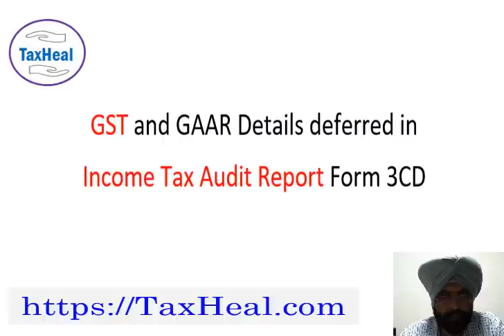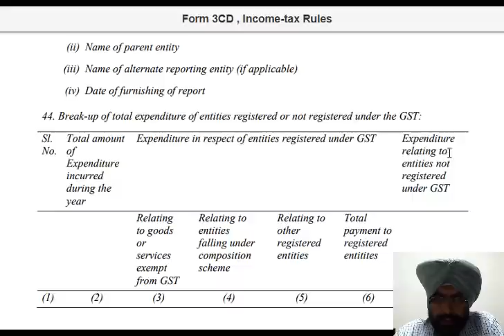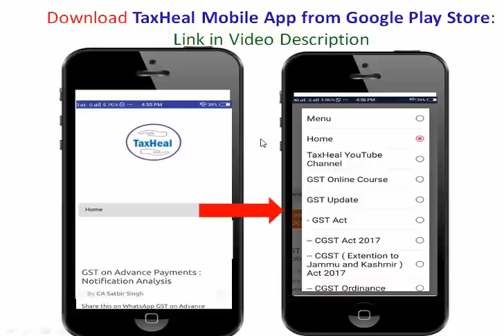No GST disclosure in Tax Audit Report 3CD for AY 2019-20 : CBDT टैक्स ऑडिट में नहीं दिखाना है जीएसटी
GST and GAAR Details deferred in Tax Audit Report 3CD till 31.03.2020 : Circular No 9/2019 CBDT